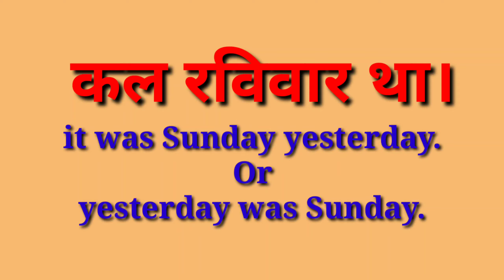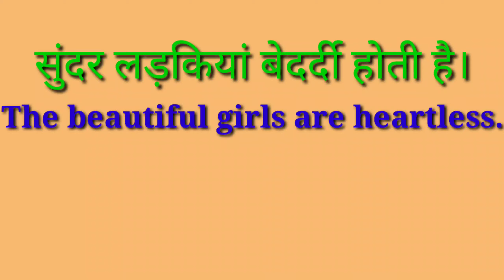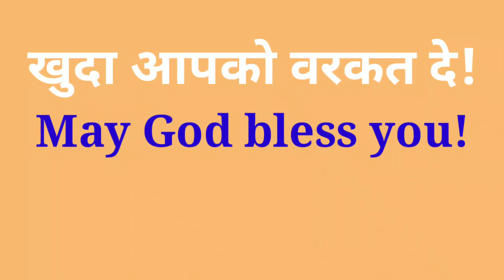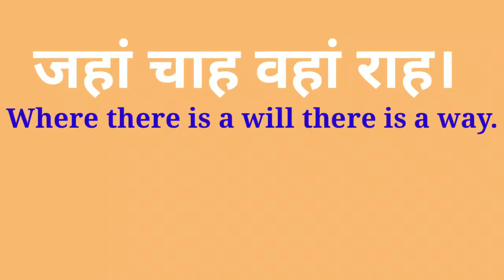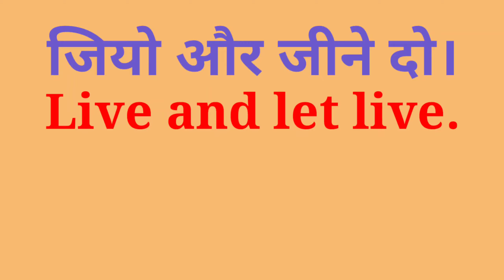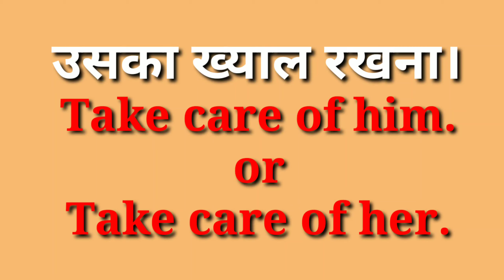Daily use short sentences, spoken English,, how to speak English easily,, ps coaching centre ,,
Basic English Speaking Course,,Daily use short sentences,, अंग्रेजी के लिए 90 दिन काफी है
Hi Guys ,
      I am Saroj kumar sharma. On my YouTube channel  you will learn  spoken English ,Spoken English Grammar, Spoken English translation  and all Grammatical tips that necessary for the all competitive examination ,so please subscribe my YouTube channel-
    On my YouTube channel there are a lot of educational, technical and motivational videos you can watch and increase your knowledge.guys I am the Director of Pragya science coaching centre that work in the educational field this coaching has established on 4 January 2001 and now it is running from 21 years this coaching gives a good education to their students not only English but also science ,social science, mathematics and all subjects I am a teacher of Science and English and also mathematics of class 10th 11th and 12th and And I am the master teacher of CTET BTET UPTET KV PGT TGT and also spoken English grammar , English translation , spoken English structure and conversation I have uploaded too much video on my YouTube channel if you want to speak English you can watch all my videos and increase your knowledge. My channel provide you a good environment for the spoken English I promise you that I will give you a good education by this YouTube channel. so guys please subscribe my YouTube channel thank you.
About this channel
Hi guys,
I am Saroj Kumar Sharma on my YouTube channel “PS Coaching Centre” you will get this kind of videos, Educational, Motivational, Technical , Opinions , Interesting facts and also I will share my experience about these things.
English grammar phrasal verbs is very necessary part. if you want to speak English you have to need to learn phrasal verb very carefully.
Some tips for Spoken English:-
               Guys if you want to speak English this is need for you that you learn spoken English daily and do daily  practice because only practice will make you fluent.for the spoken English this is also need that you read newspaper and books and listen news daily and you should include this topics in your study.

phrasal verb and its use
spoken English words and its use
five form of verb and its use
English phonetics
English pronunciation
daily practice of spoken English

Importance of  English:-English is very important now a days if you want to get higher education you have to need English. without good English you can't get good education after 10 + 2 all studying is in the English medium the students who don't know english well that student can't get good education and can't get good job in all private and government sectors English is very important the person who knows English that person get good respect in his area. now a days English is going be very important for the career.so guys I want to give you a little advice for you that you read a spoken English spoken English grammar and spoken English structure daily.not only online mode but also offline mode is necessary.